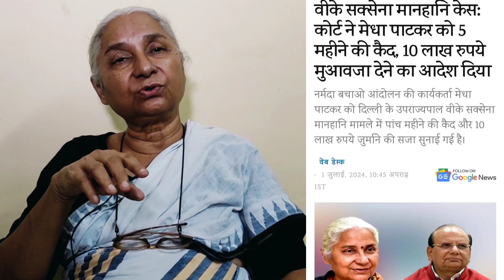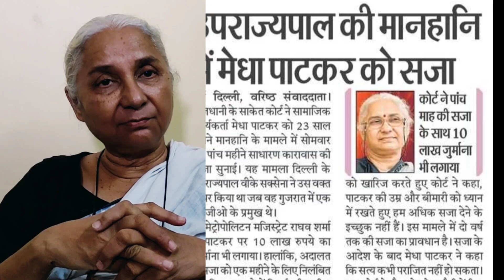मेधा ताई पर फर्ज़ी प्रेस नोट बनाकर मानहानि का फैसला क्यों? जबकि VK सक्सेना ने जानलेवा हमला किया...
जिसके सबूत हैं .. आज 23 साल बाद भी सुनवाई बंद क्यों?
गुजराती लाबी का सक्सेना कार्पेट घराने का अधिकारी रहा हैं..
जो घोटालेबाज खिलाडी हैं.. इसे सज़ा होनी चाहिए जाँच हो..
फर्ज़ी प्रेस नोट सबूत भी नहीं फिर Medha Patkar  दोषी क्यों?